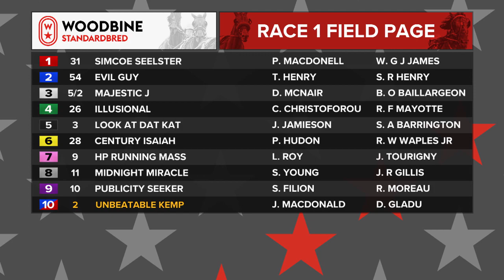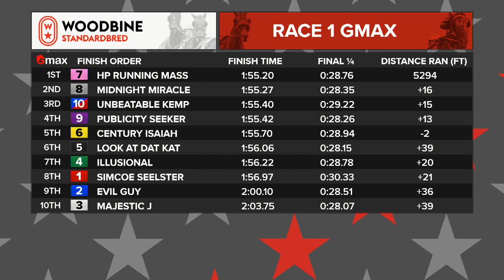Mohawk, Sbred, April 3, 2023 Race 1